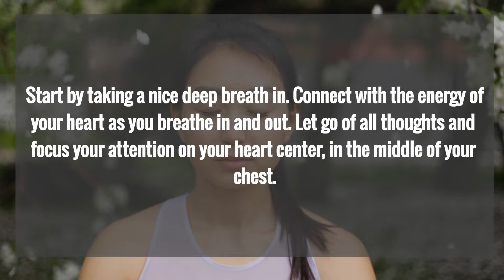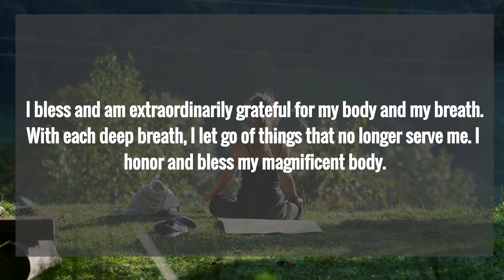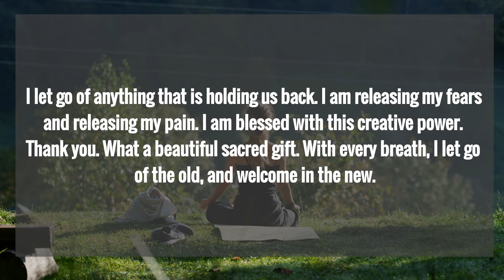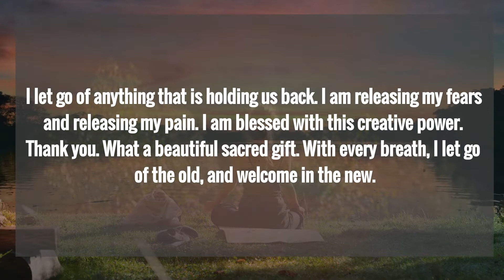Mindful Blessism for Body & Breath Mindfulness Practice & Blessing for Activating Self-Healing Power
Welcome to the Magnificent YOU Series! for Your Ultimate Health and Well-Being and the BLESSism for the Body and Breath.

Have you ever thought about giving thanks for and talking to that extraordinary instrument called the human body? That is the theme for Magnificent YOU! Celebrate the magnificence of your beautiful body and the gift of good health with Mindful BLESSisms for your ultimate health and well-being and awaken, activate, and align with your innate intelligence - your SMART body today!

Magnificent YOU is a very unique mindfulness program specifically designed to help you awaken, activate, and align with the energy and consciousness of self-healing. This program is all about the art and science of nurturing your body with love and learning how to love your body and tap into your innate ability to heal.

Each day in May we will be sharing a Mindful BLESSism from A to Zen in support of your Ultimate Health and Well-Being.

Are you looking for a mindfulness program with some heart? If so, you’re going to love our Magnificent YOU Series – 4 Weeks to Your Ultimate Health and Well-Being.

This unique Mindfulness Program gives you a wonderful introduction to working with your innate intelligence in support of your ultimate health and well-being. Each week we will be exploring and discussing what steps you can take to support your Mindful Healing journey.

We will start with the mind-body connection in week 1 and ways to develop more awareness and compassion as you start working with your innate intelligence.

Week 2 is all about changing your self-talk, in support of the healing process as we discuss techniques to continue the journey to love, bless and honor the body.

Week 3 involves taking a quantum leap and trusting the process of healing as we delve into some ways to open up and work with the body’s natural energy.

Week 4 is all about learning how to manage and acknowledge strong emotions, that typically come up during the healing process.

Each week we will also provide a lovely, recorded Mindfulness & BLESSism Guided Meditation session related to the week's content, which will also have an excerpt of all the wonderful BLESSisms for that week.

This course also has a BONUS Mindfulness Session – The Tree of Life Visualization and Trusting in the Healing Process Going Forward.

1. Week 1 – Developing Awareness & Finding Compassion.
2. Week 2 – The Continuing Journey to Love, Bless, and Honor the Body.
3. Week 3 – Taking that Quantum Leap and Trusting the Process.
4. Week 4 – Blessing the Miracle of the Human Body & Expecting Wonderful Things.

Bonus Session – The Tree of Life and Trusting in the Healing Process Going Forward

This 4-week month-long course includes a weekly Facebook Live or Zoom session where we will delve into many things, including the week’s topics, as well as a short mindfulness practice. We will also talk about the Mindful BLESSisms for the week and how you can use them in the healing and recovery process.  Participants will also receive a Weekly Recorded Mindfulness and Meditation Session, and a Daily BLESSism via email that corresponds to the course topic.

What is a Blessism?

Blessisms help you cope in a healthier way in a world filled with negativity. Practicing mindful acceptance can help you learn how to bless the mess and find the gratitude and joy along life’s crooked path.

We invite you to become a BLESSIVIST! Learn how easily you can become a more positive uplifting influence and help others transform challenging situations into valuable learning and growth experiences.

Every Mindful Blessism from Planet Blessed also includes a Journal and Meditation Prompt. That is only one way that these innovative Mindful Successful Living Blessisms are significant developments.

Each month we will be presenting certain themes for healthy living and living mindfully. May is focused on Blessisms for Ultimate Health & Well-Being.

Thank you for your support-- Charles Betterton, MSCED, and Leslie Riopel, MA Psychology

We invite you to enjoy our new Podcast: Stressed to Mindfully Blessed!